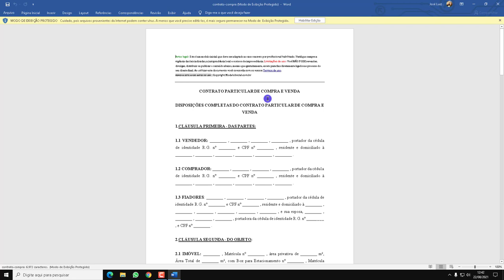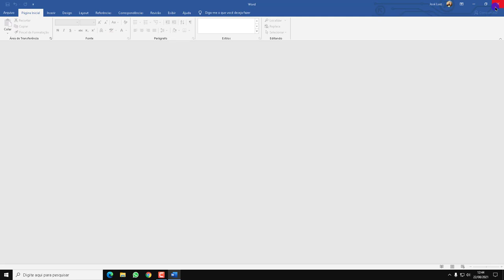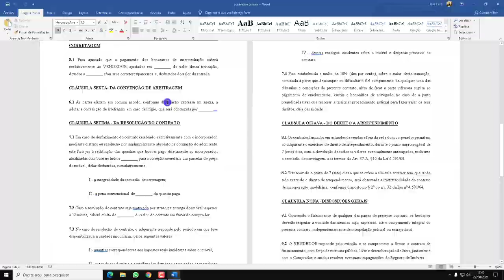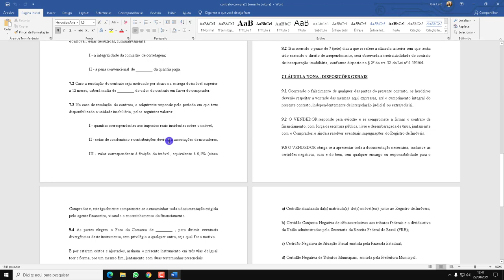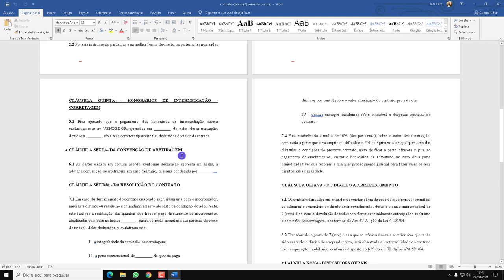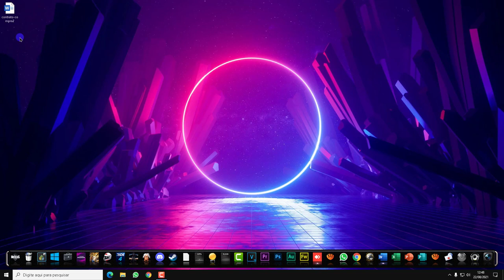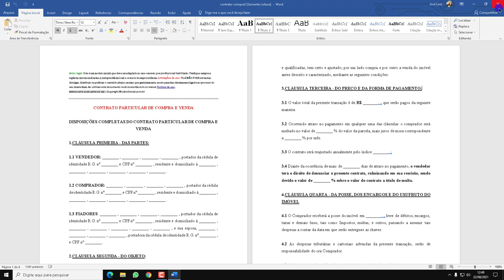Curso Word Completo Iniciante ao Avançado Aula 17 Como Colocar Senhas de Proteção no Word 2021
Curso Word Completo Iniciante ao Avançado 2021. Curso Word Completo Grátis como proteger arquivos. Aprenda a colocar senhas no Word. Aprenda como bloquear arquivos no Word 2021.
Acompanhe todas as aulas do nosso curso Word Completo 2021. Curso Word Completo iniciante ao avançado 2021.
Nesta aula do nosso curso de Word você aprende a colocar senhas em arquivos no Word 2021.

Tags extras

▼ SIGA/CURTA ▼